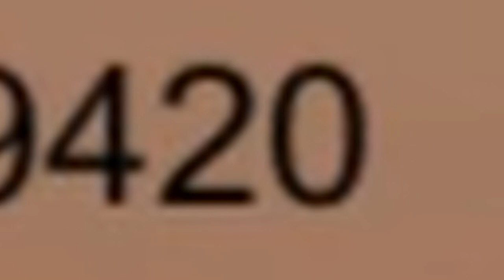EGG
I don't know what demon possessed me to make this, but here it is in all of its glory!